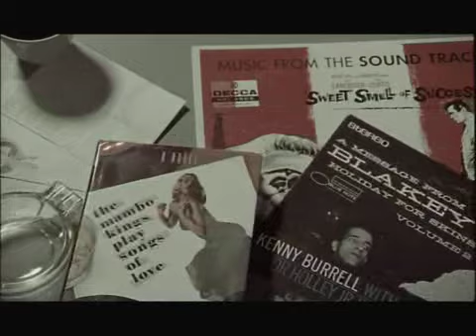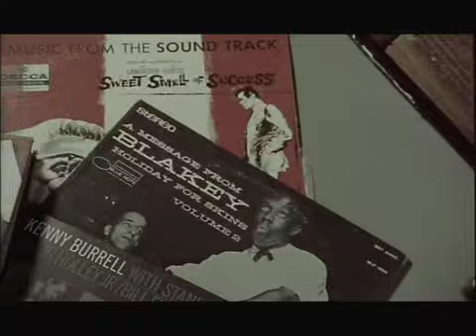Helicopter Girl - Glove Compartment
The remarkable short film taken from the Mercury prize-nominated debut album "How To Steal The World"